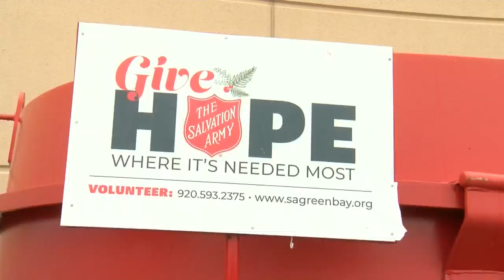Salvation Army kicks off annual Christmas campaign in Green Bay